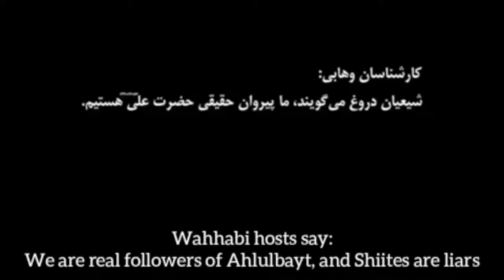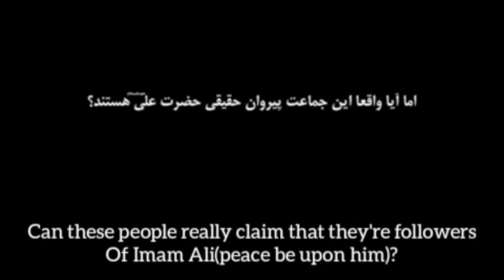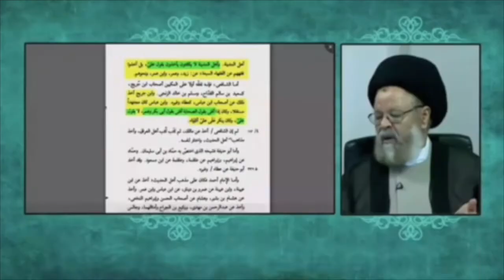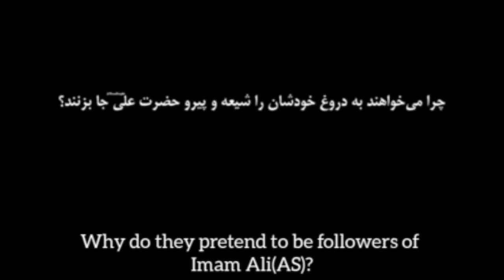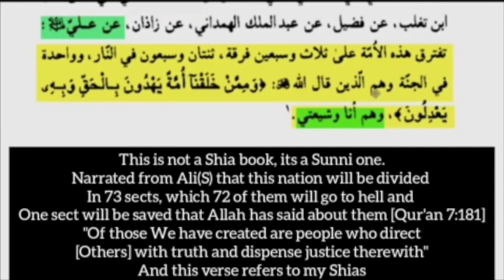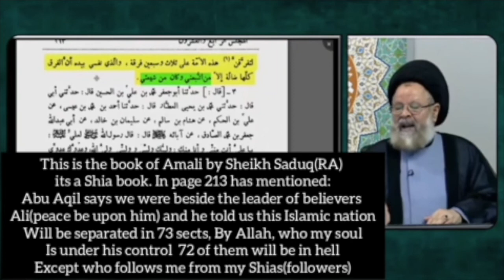Do Sunnis follow Ahlulbayt and Imam Ali(AS)? [MUST WATCH] | Ayatollah Qazwini